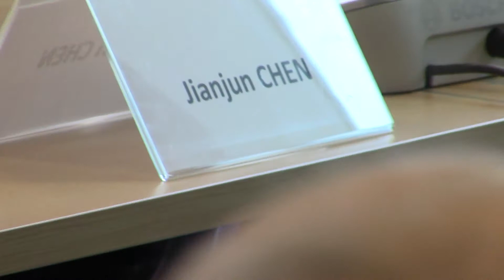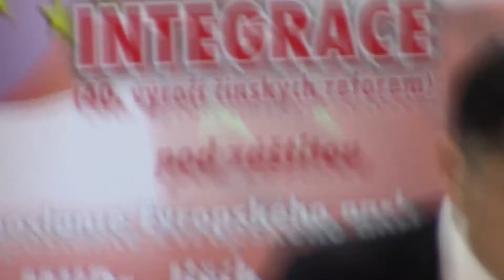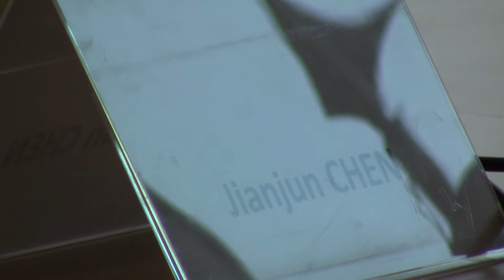Konf EU a 40. let ref. ČLR; J. Chen, 3/13; UJAK, Praha 6. 12. 2018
Konference EU a euroasijská integrace - 40. výročí čínských reforem; Jianjun Chen, 3/13; UJAK, Praha 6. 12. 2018